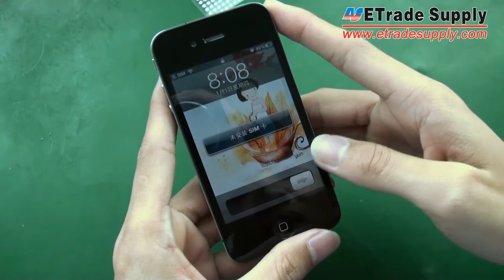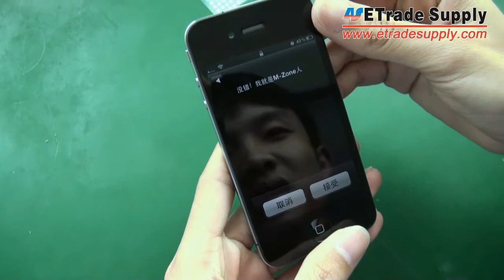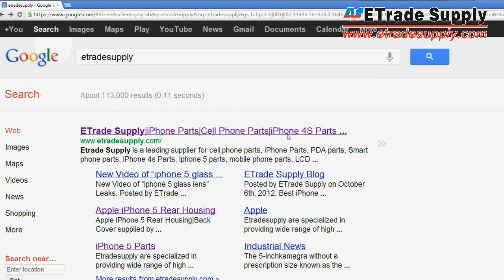How to assemble the iPhone 4 (AT&T)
Watch this video to see how to assemble the iPhone 4 (AT&T) safely.